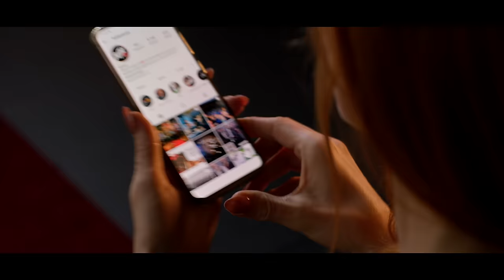BOTOX - Deset, devět [Official Video]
Kapela BOTOX - Deset, devět

Režie, kamera, střih: Juan David Salazar
Hlavní role: Iva Pazderková

Hudba: BOTOX
Text: Michaela Novotná & BOTOX
Mix, master: Studio Mercury - Roman “Máša” Šandor
Produkce: Karolína Skrčená, Věrka Vodičková

Poděkování:
HUDEBNÍ DIVADLO KARLÍN
IVA PAZDERKOVÁ
LUKÁŠ ČERVENKA
BIOFILMS RENTAL
PANAVISION
PANTHEON PICTURES

/text/
DESET, DEVĚT

Léta páně se pořád ptáme, cesta k Nirváně.
Tak dělej něco drahá, vždyť se známe.

Deset roků plujem stejným směrem,
milujem se div se, že se nesežerem.
Probíhá to všechno jako vždycky.
Hádáme se velmi sporadicky.
Někdy nám stačí jenom krátká chvilka,
život se sype jako zapálená sirka.

Ref.:
Z očí sejde z mysli nejde.

Devět roků bok po boku žijem,
řídíme se heslem carpe diem.
Osm let se spolu hezky máme,
leckdy si i slušně naslouchame.
Milujem se, vždyť se známe,
i když si to asi nikdy nepřiznáme.

Sedm zim už věříš na zázraky,
šest měsíců odháníme mraky.
Pět neděl a čtyři dny se smějem,
tři hodiny navzájem se chvějem.
Dvě minuty pocit boží,
ve vteřině všechno nenávratně shoří.

Ref.:
Z očí sejde.